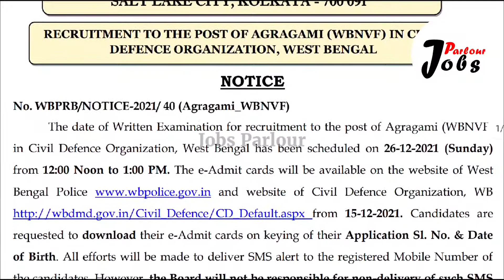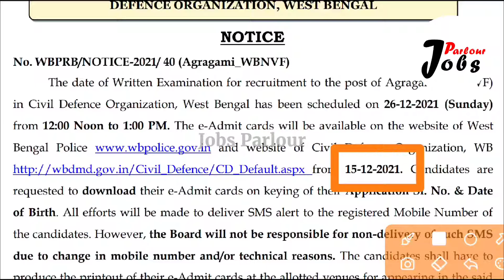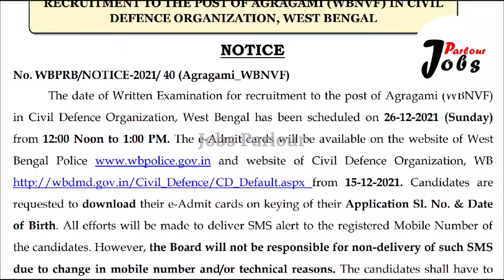West Bengal civil defence exam date প্রকাশিত হয়ে গেছে। বিস্তারিত জেনে নিন।